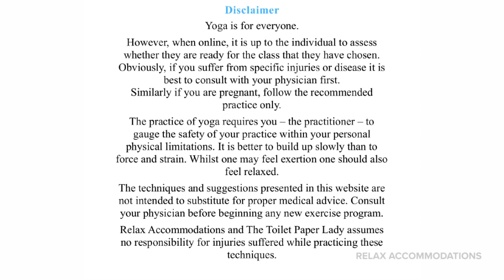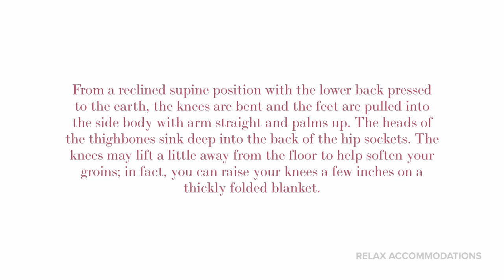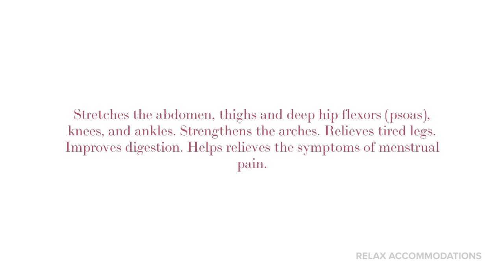Reclining Hero | Daily Yoga | Follow Along | For Beginners, Intermediate and Experts